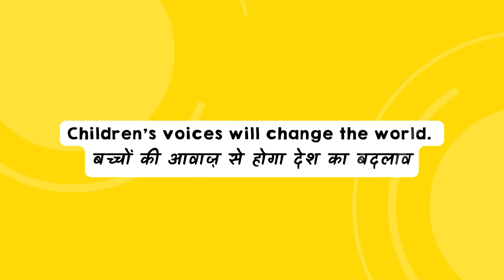LetsListenUp to our Children's Voices | Independence Day | CRY x SOL | August 15, 2023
If you were Prime Minister, what is one thing you would change? What advice would you give to your elders/parents?

This Independence Day, LetsListenUp to our children and give them a chance to change the world for the better 🗣️🦄